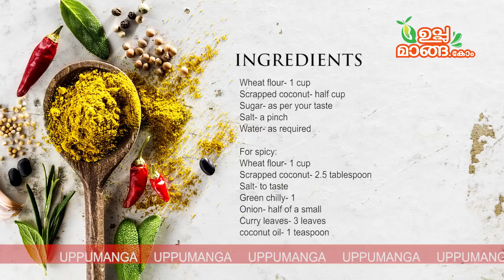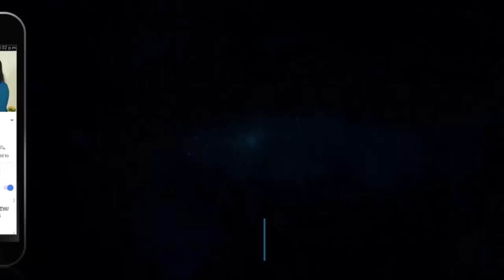Kallel Parathi|Thenga Rotti|Easy Kerala Snack